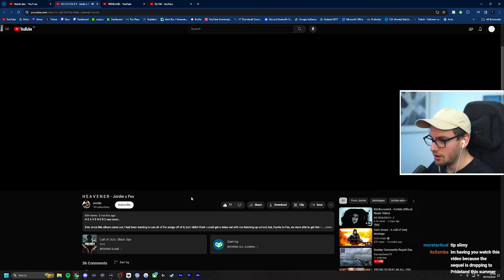H E A V E N E R | Montage Reaction